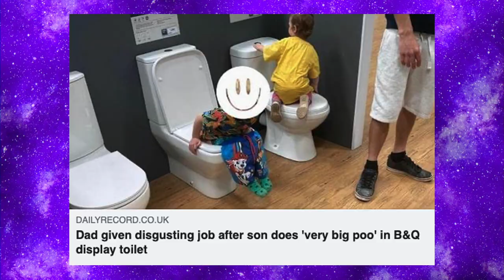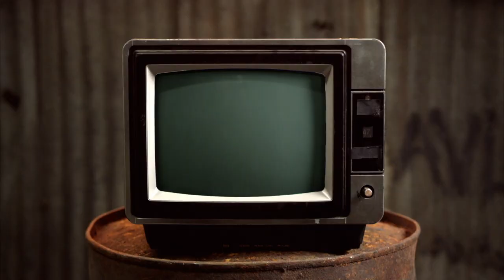Hi Doctor Phil - Chewing The Cud - S03E48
This week we welcome a new guest host Dr Phil Vardon!

Phil Brings us a story about a long awaited sequel, Mike talks about a massive poop in an unexpected location, and then we get into Phil's deep inner thoughts as we delve into the Jay of Joy in Spotlight.